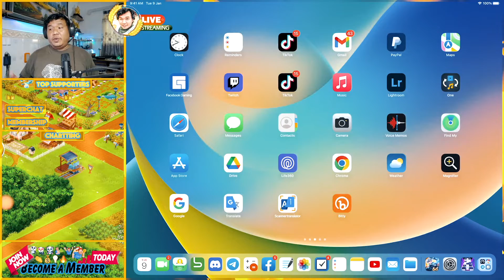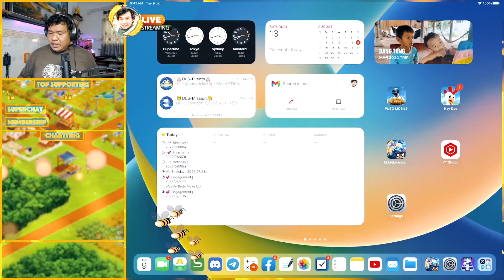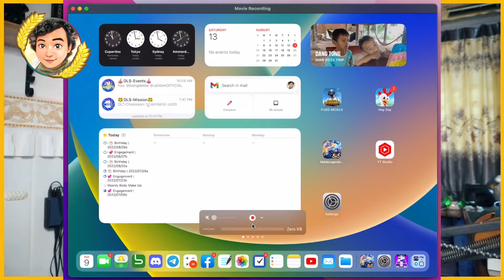Send To Apple Team | Tim Cook | iOS16 Beta Version is Useless For Streamer To Take Game Sound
Supporting Me By Donation And Become MyHayDay Membership. you will get a special icon, exclusive content such as photo and video content, and post that only members have. Especially, you have me to help you play this game. Thanks in advance